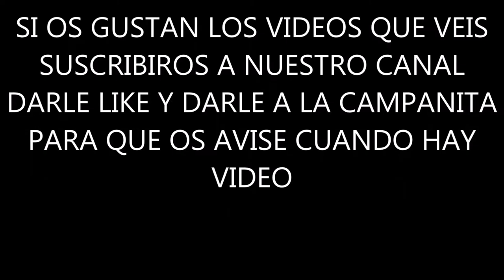PROBANDO LA CRAFT BUDDY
PROBANDO LA CRAFT BUDDY CON VOSOTROS.